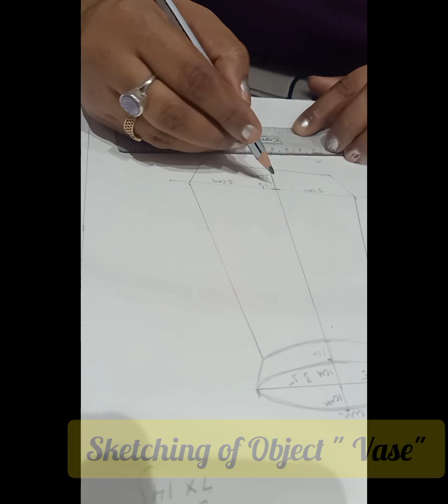object drawing sketching n colouring